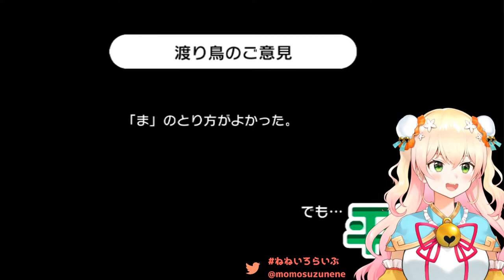Nene nye~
Look like Nenechi say "nye~" more than Elite Miko or Pekopeko in this stage.